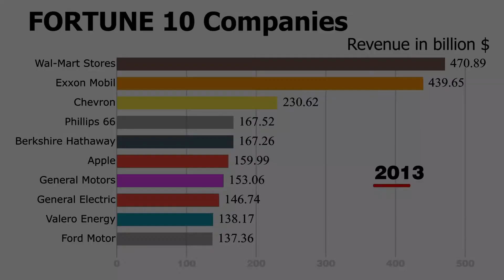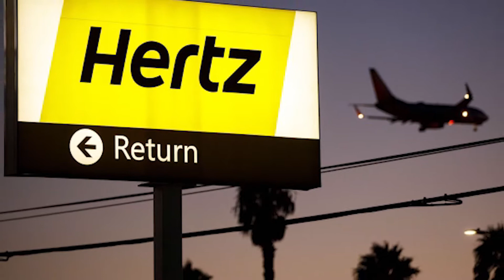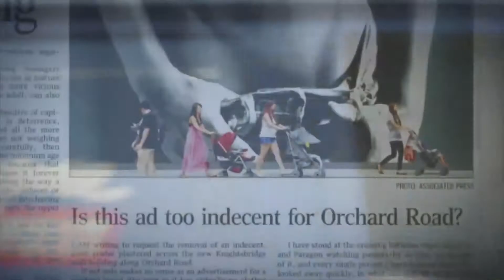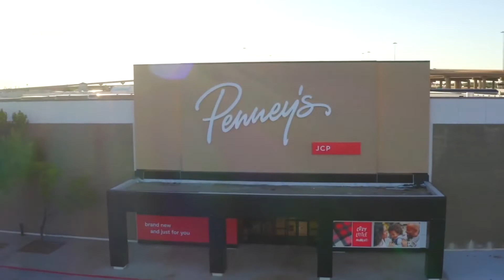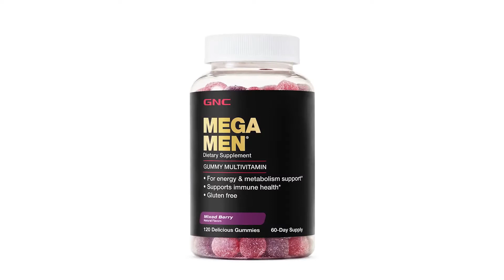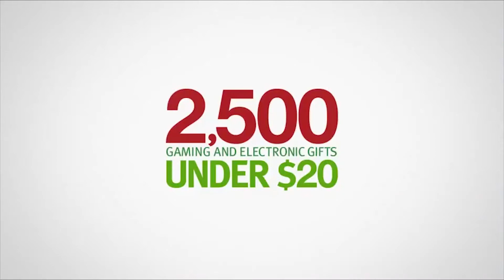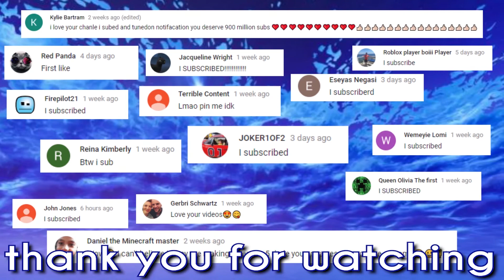Why The Fortune 500 Companies Are Dying Out